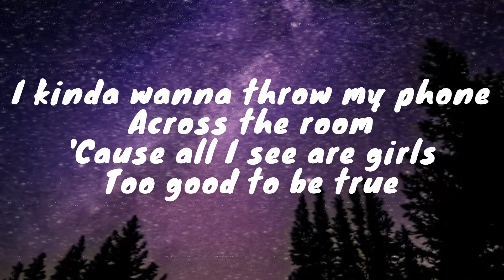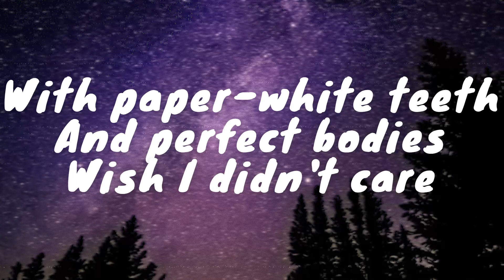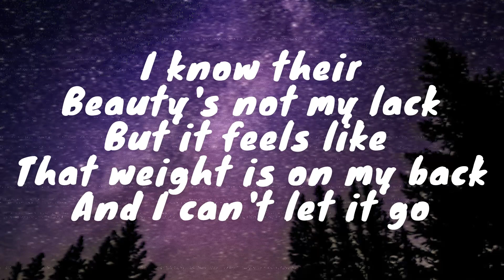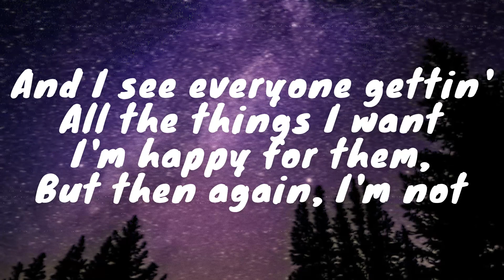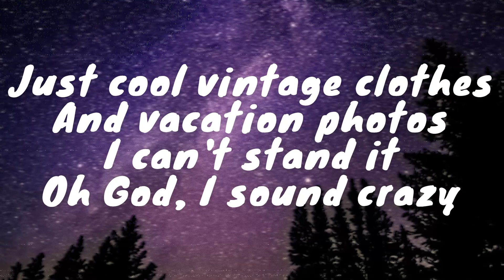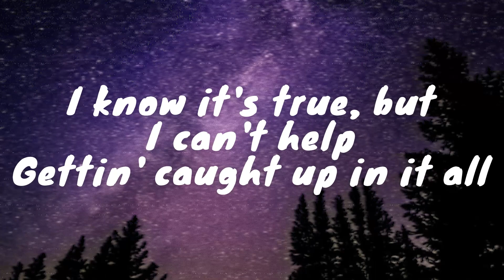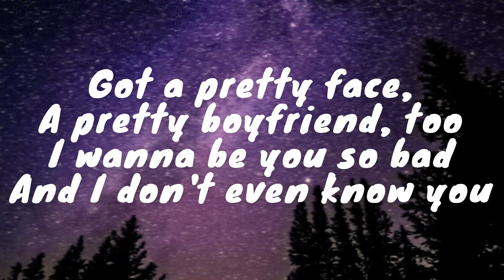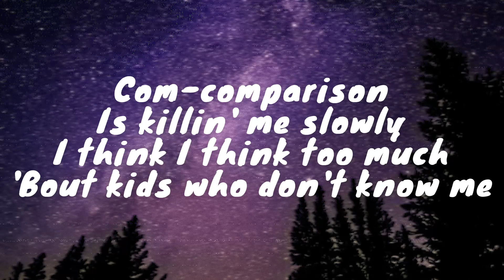Olivia Rodrigo - Jealousy, Jealousy (Lyrics)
Olivia Rodrigo - Jealousy Jealousy
Song Lyrics:

[Verse 1]
I kinda wanna throw my phone across the room
With paper-white teeth and perfect bodies

[Pre-Chorus]
I know their beauty's not my lack
But it feels like that weight is on my back

[Chorus]
Com-comparison is killin' me slowly
I think I think too much
'Bout kids who don't know me
I'm so sick of myself
I'd rather be, rather be
Anyone, anyone else
My jealousy, jealousy started followin' me (He-he-he, he)
Started followin' me (He-he-he, he)

[Verse 2]
And I see everyone gettin' all the things I want
Oh God, I sound crazy

[Pre-Chorus]
Their win is not my loss
I know it's true, but
I can't help gettin' caught up in it all

[Chorus]
Rather be, rather be
Anyone, anyone else
My jealousy, jealousy (Yeah)

[Bridge]
In your daddy's nice car, yeah, you're livin' the life
Got a pretty face, a pretty boyfriend, too
I'm losin' it, all I get's jealousy, jealousy

[Chorus]
And I'm so sick of myself
Rather be, rather be (Oh, oh)
Anyone, anyone else (Anybody else)
Jealousy, jealousy
Oh, I'm so sick of myself
I'd rather be, rather be (Oh-oh-oh)
Anyone, anyone else
Jealousy, jealousy started followin' me

Music
SONG
jealousy, jealousy
ARTIST
Olivia Rodrigo
ALBUM
jealousy, jealousy
LICENSES
UMG (on behalf of Olivia Rodrigo PS); UNIAO BRASILEIRA DE EDITORAS DE MUSICA - UBEM, LatinAutorPerf, LatinAutor - SonyATV, CMRRA, Sony Music Publishing, SOLAR Music Rights Management, and 7 Music Rights Societies